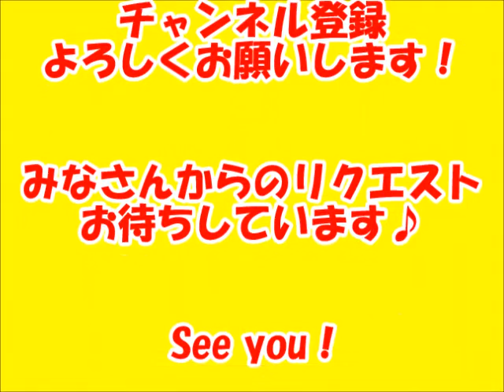得弁ライダー 酢鶏 節約 時短 レシピ ★おうちdeごはん★86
冷蔵庫の残りものがシリコンカップを使えば、超短時間でお弁当の（新）おかずに変身！」

一品目は、「酢鶏」！！！
・オレンジジュースの酸味と甘味がお酢と砂糖の役割をし、
 　ケチャップに含まれるグルタミン酸でうま味を出す！